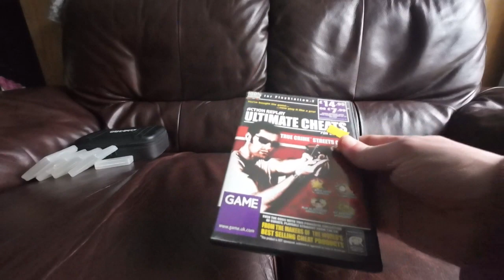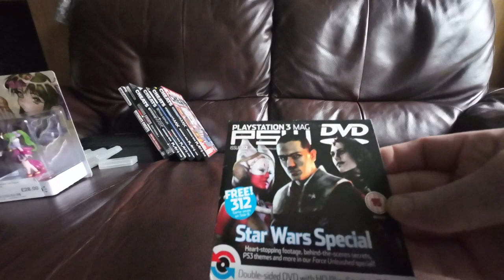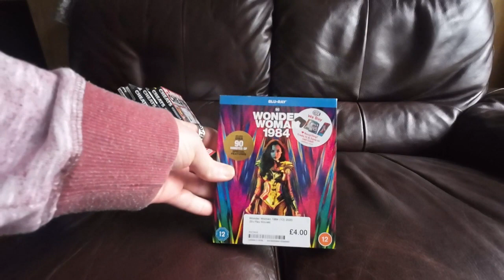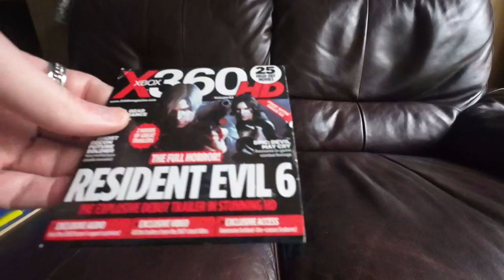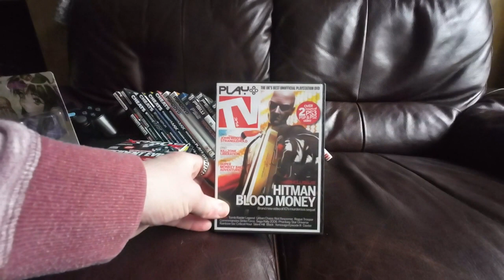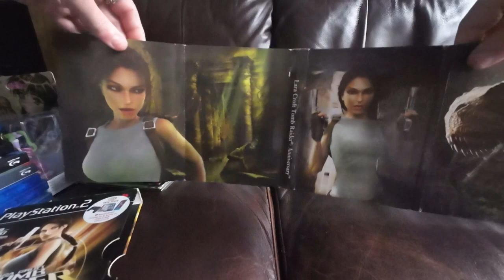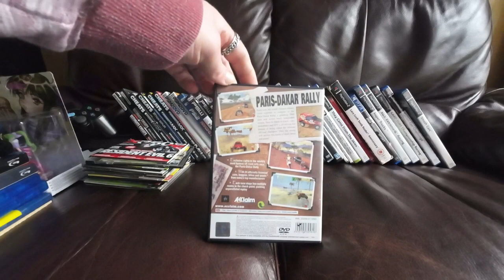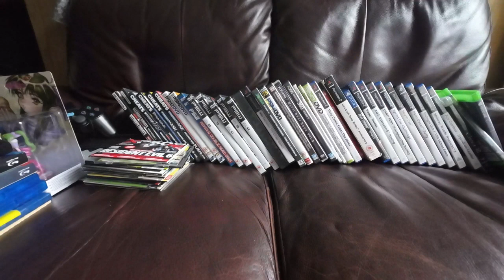Pick Up Shops & E Bay MAY 2023